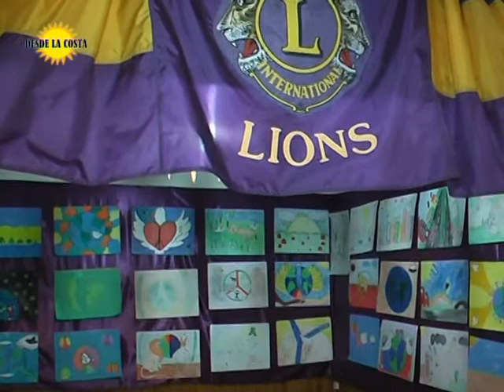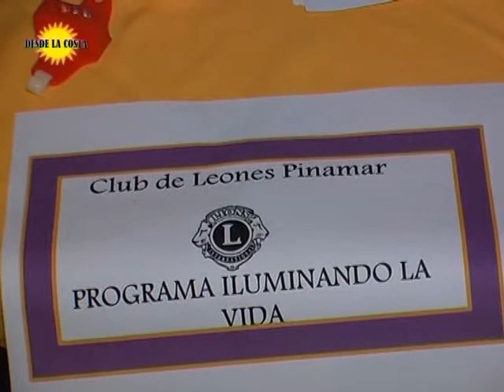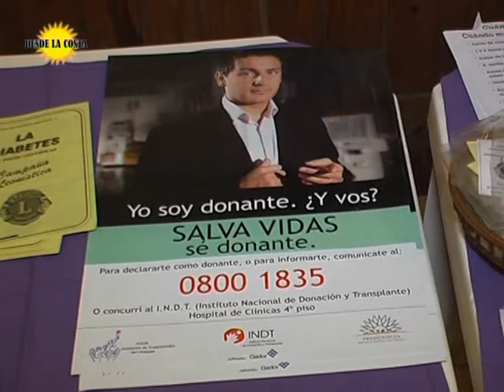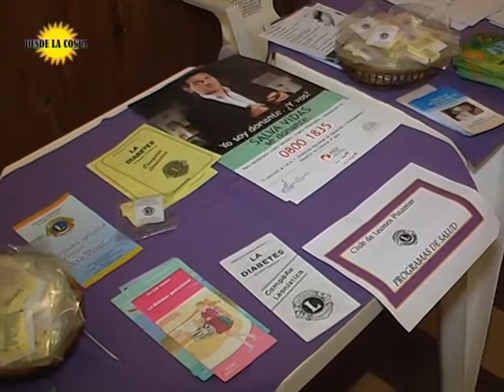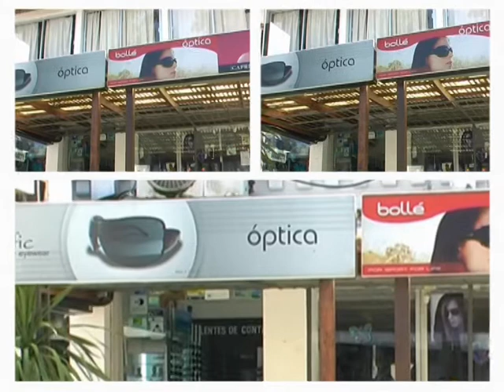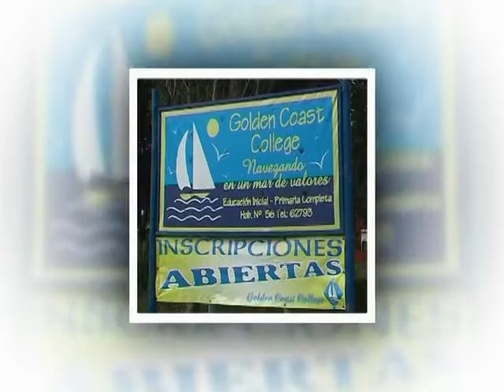01 INFORME CLUB LEONES PINAMAR OCTUBRE 2013 PROGRMA 124 BLOQUE 1 DESDE LA COSTA 2013